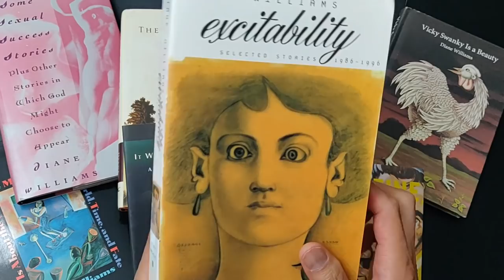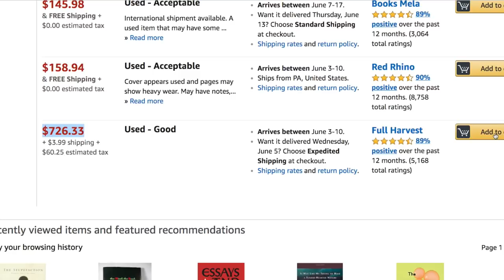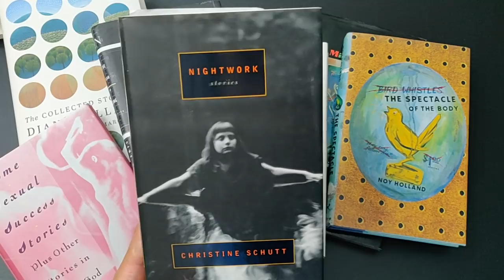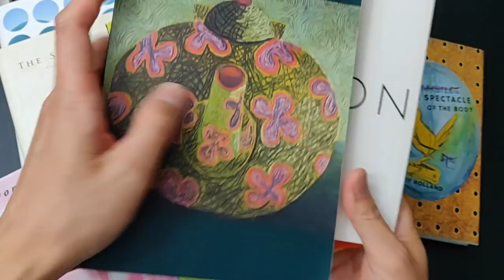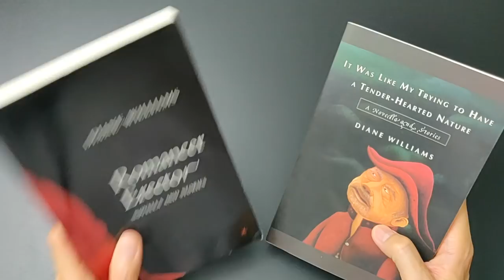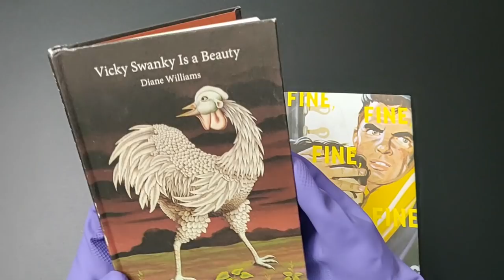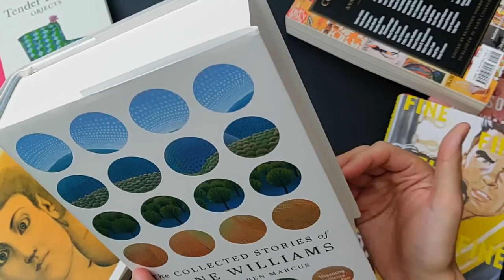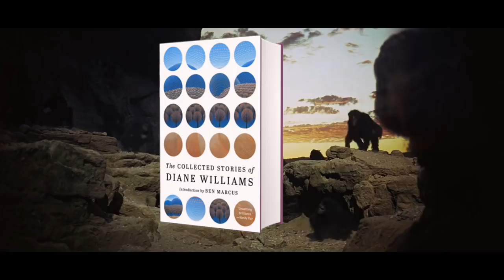Diane Williams - The Collected Stories - Book Review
Taking a look at The Collected Stories of Diane Williams.

Also mentioned:
Ben Marcus
Christine Schutt
Gordon Lish

My attempt at a Diane Williams story:

That’s Nice
(alternate title: It Was a Great Wonder His Penis Could Reach His Own Ass)
by
PaperBird

   The injury made world news. It made the world anew.
   "Daddy?"
   "Yes, buddy?"
   "If a bomb goes into the ground and grows into a tree and we eat the fruit, will it be total darkness?"
   "Yes, buddy."
   The symphony faded and they were outside standing in the cold. The benefit of cherries in their mouths did nothing against the wildlife seething all around. Stones, on the other hand, glittered across my throat.
   His daughter peed in the potty and left the room smelling nutty. And over the hills, yachts went slow through the bay. Every time a yacht turned, I am not Diane Williams.
   A white-haired woman danced on the tallest branch.
   What about a large shark? A mellow giraffe? Blowjobs for breakfast?
   This goes on to pancake the mind, biting into the lobes, or just brushing up and over. One is left babyfied, in need of changing.